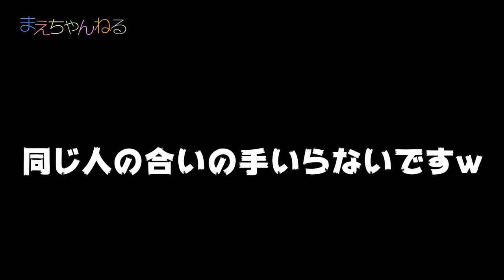[分身] 寸劇あり！【レゴ マインクラフト】暗黒界の戦い LEGO MINECRAFT THE NETHER FIGHT 21139 / 今日のマーティ君 #46 | まえちゃんねる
レゴ マインクラフトの2018年新シリーズ 第6弾「暗黒界の戦い」を作って遊びました^^
今回はお父ちゃん2人で動画を撮影しましたw
また、動画の最後に寸劇がありますので最後までご覧ください！

▽レゴ(LEGO) マインクラフト 暗黒界の戦い 21139（Amazon）

▽まえちゃんねる Tシャツ 販売中♪